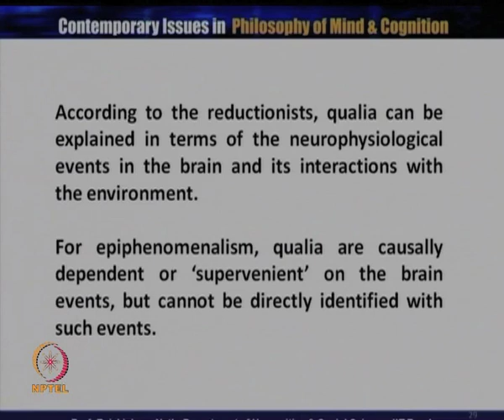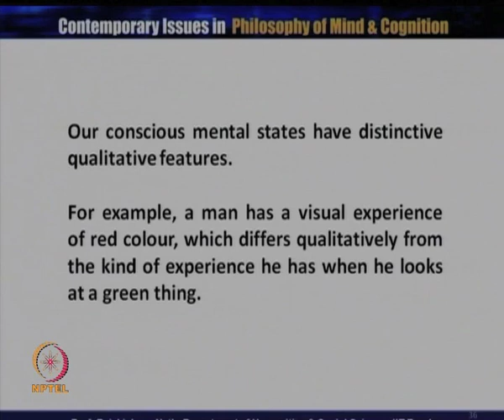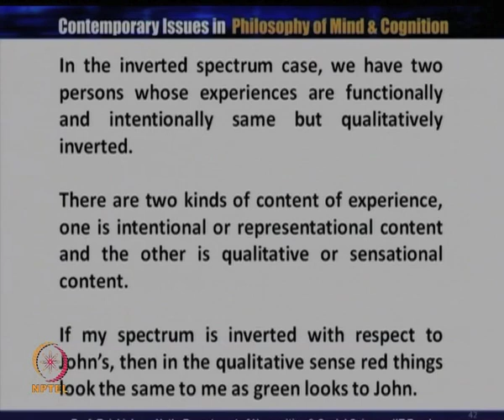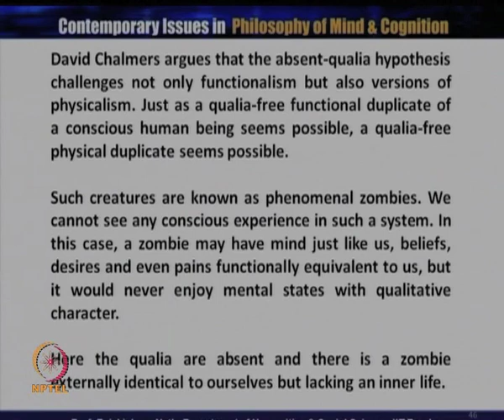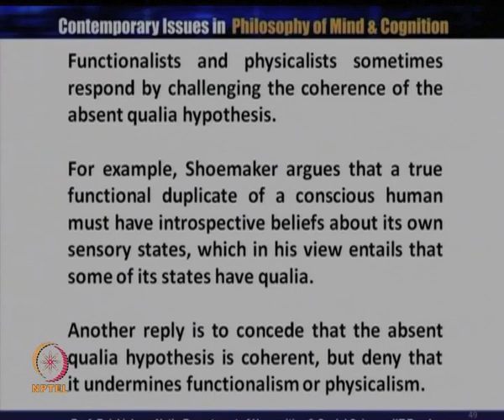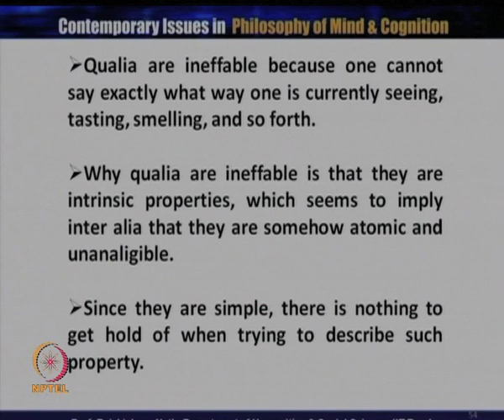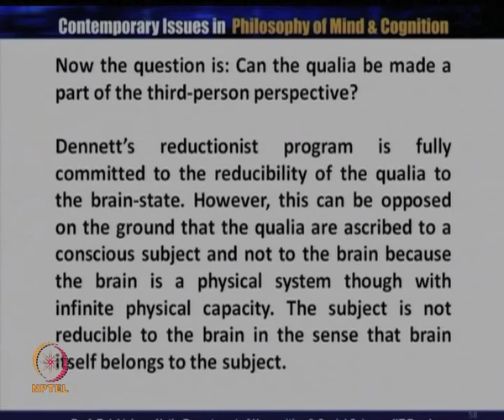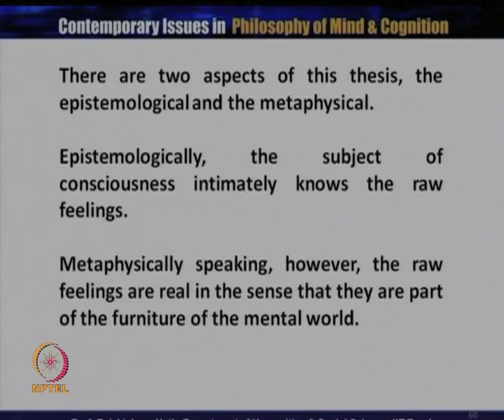Mod-01 Lec-29 Phenomenal Consciousness II